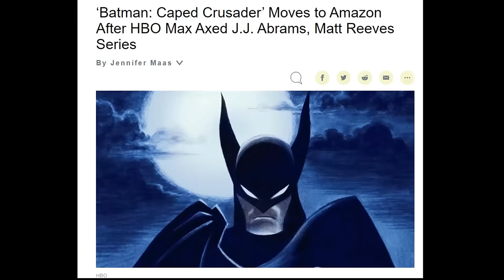YOUNG JUSTICE 4 | La PEOR pero mas BONITA Temporada | Resumen Review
Esta cuarta temporada sera la peorcita, pero está muy bonita.